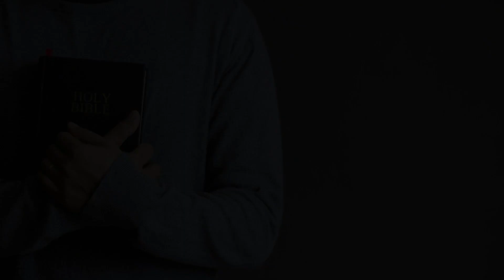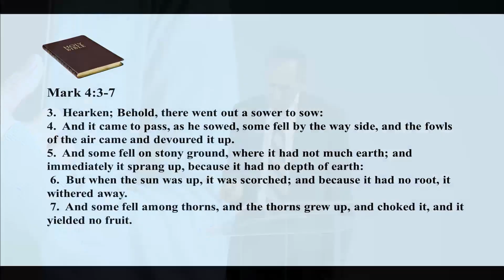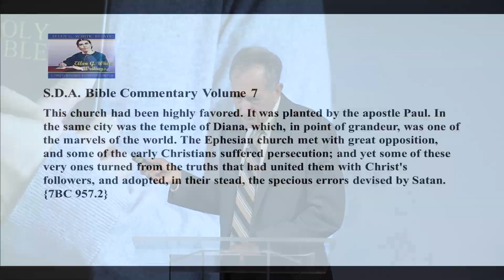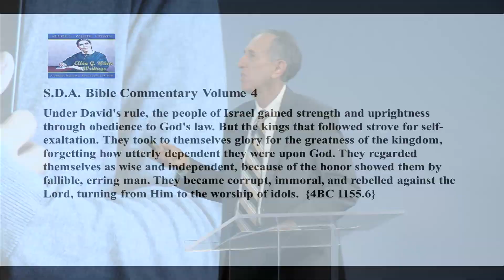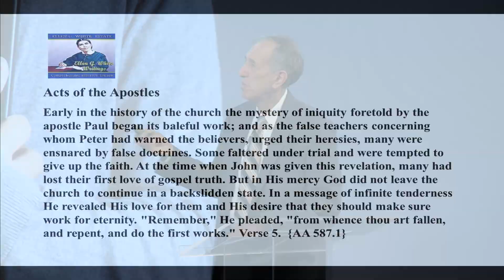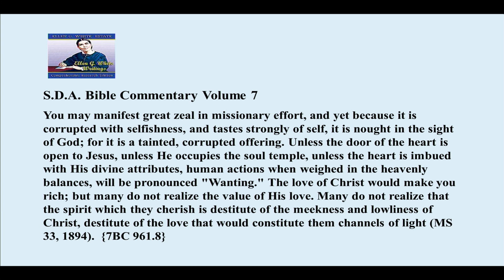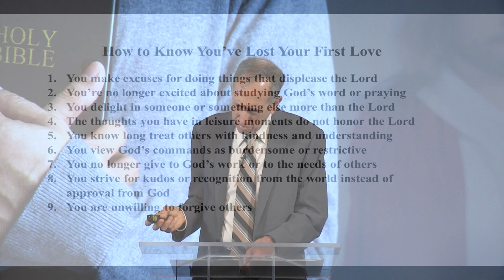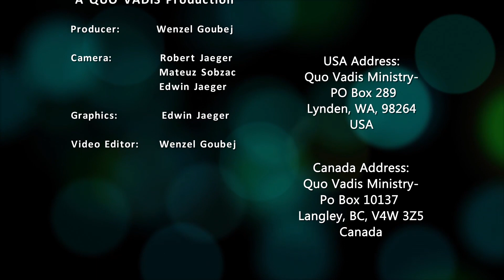The First Love Experience - Arnie Suntag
Feeling that you have lost or are losing your Faith and your "first Love"? Watch to gain insights as to what are signs of this happening--but BETTER yet, how to REMEDY this problem!

Social Media - Please follow and share!